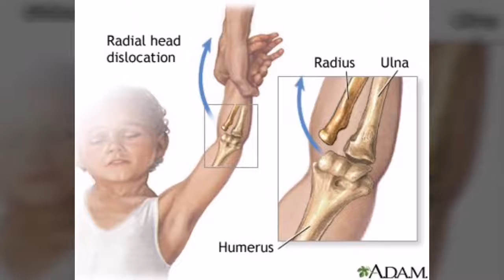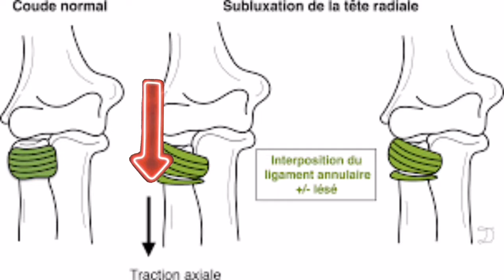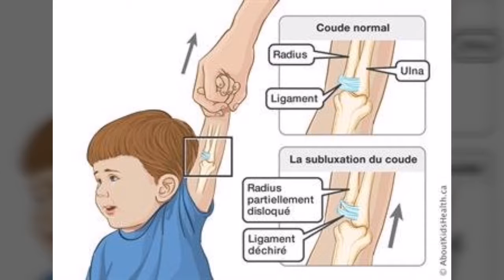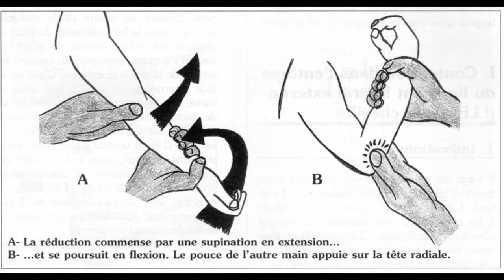តើ​គ្រោះ​ថ្នាក់​អ្វី​ដែលអាចកើតមាននៅពេលយើងទាញ់កន្រ្ទាក់ដៃកុមារខ្លាំង?​ Nursemaid elbow